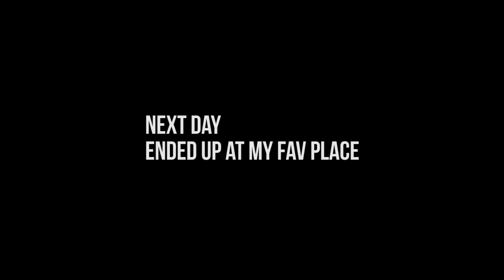What do you think of our G35s?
Hope you guys enjoyed this video of my trip from San Francisco to San Diego. Such a far drive but I met so many people in my g35 to meet others with their cars. I will definitely be doing this again and maybe I can meet one of you guys on the way! Enjoy